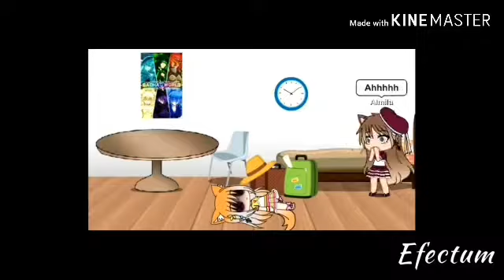Gacha wer ist der Morder